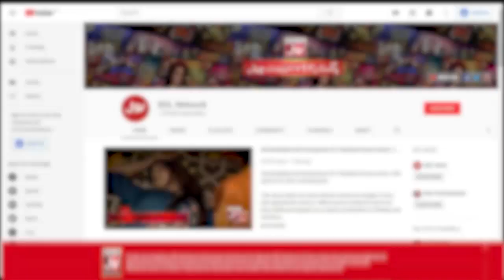Sahir Lodhi Sing Fareeda Khanum Song | Pakistani TikTokers | Sahir Lodhi Show | TikTok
Sahir Lodhi Sing Fareeda Khanum Song | Game Show Pakistani | Pakistani TikTokers | Sahir Lodhi Show | TikTok

Sahir Lodhi Nay gaaya Fareeda Khanum Ka Khoobsurat Gaana

Sahir Lodhi Sang Farida Khanum Beautiful Song